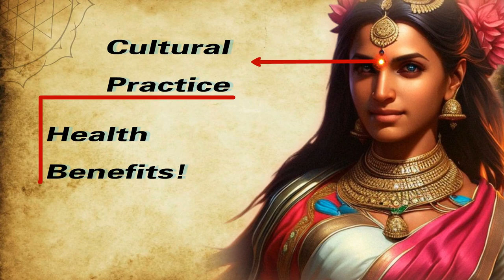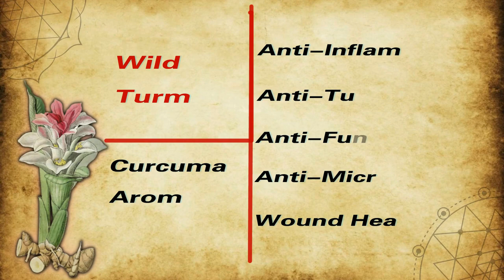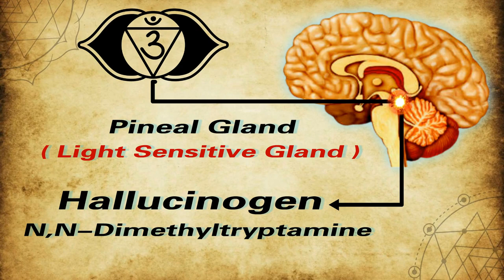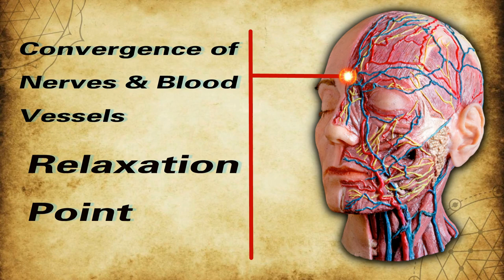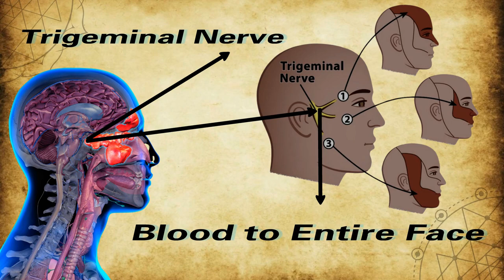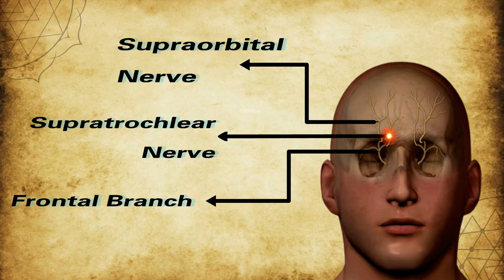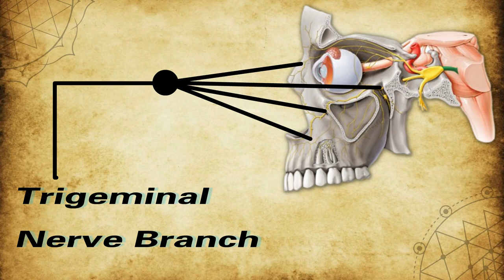BINDI : The Hidden Knowledge | Brahmaj Vedic Era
In this video we’ll walk you through:
- Difference between Sindoor and KUM-KUM
- Importance of Bindi according to Vedas.
- Significance of Bindi in acupressure.
- Health benefits of wearing a Bindi

Bindi is derived from the Sanskrit word bindu or drop, and it also represents third eye chakra. Apart from being the symbol of matrimony for a Bharathiya woman,

Sindoor (that is the red vermilion powder) has some great health benefits as well.
It contains turmeric, lime, and a very small amount of the mercury.
When I say mercury, it means the mercury plant “Mercurialis perennis”. When sindoor is applied on the bride’s upper forehead, the extract of mercury plant's leaves cools down the body and makes women feel relaxed.

BINDI : An Evolution | Face & Beauty | Brahmaj Vedic Era

According to acupressure, this point is known as The Third Eye and pressing it for a few seconds every day is believed to have a number of health benefits.

TIMESTAMPS
00:00 Intro
00:48 Topic Intro
01:14 Difference between Sindoor and KUM-KUM
02:40 Importance of Bindi according to Vedas.
03:45Significance of Bindi in acupressure.
05:00 Health benefits of wearing a Bindi
06:00 Bindi and Mind
06:30 Bindi and facial nerves
08:00 Outro

Our channel is about Ancient Bhartiya Culture. We cover lots of cool stuff such as Bhartiya Heritage, Bhartiya Tradition and Scientific analysis